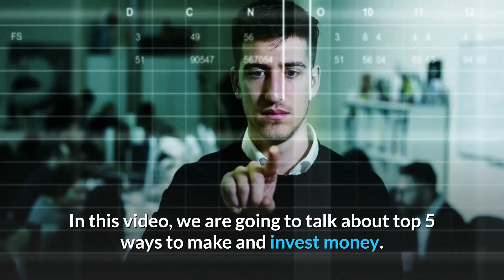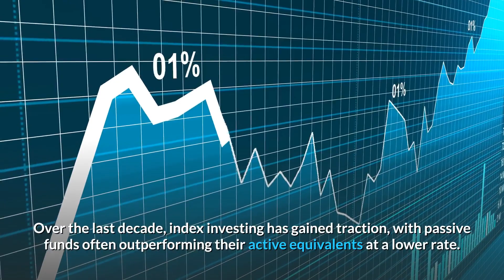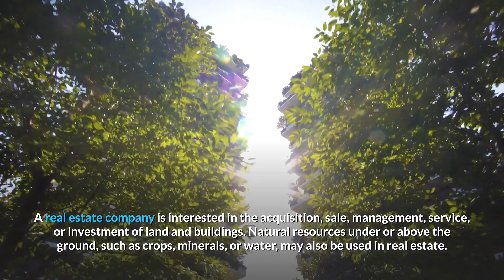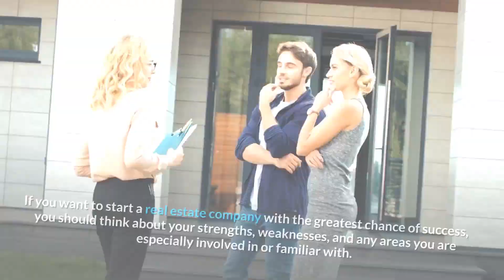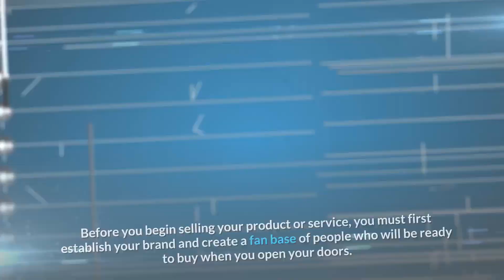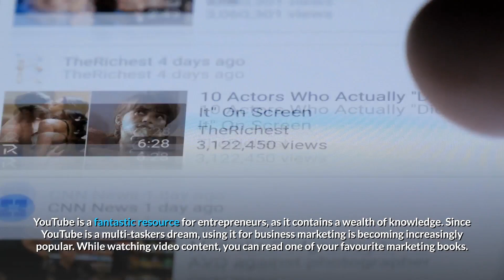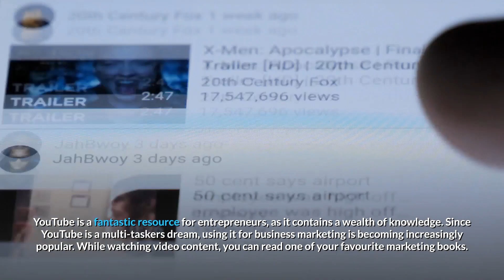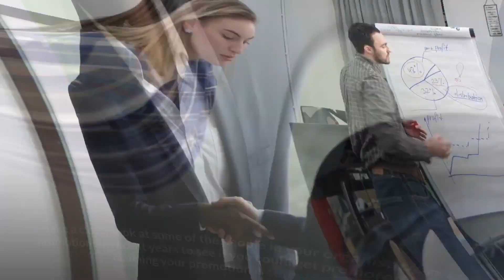5 WAYS TO INVEST MONEY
Top 5 Best Ways To Invest Money. In this video, we are going to talk about how not to be broke. Being rich is everybody's dream. Everybody wants to know how to be a millionaire. We are going to explore the secrets to not being broke. By the end of this video, hopefully, you will have a better idea of how wealth is explained.